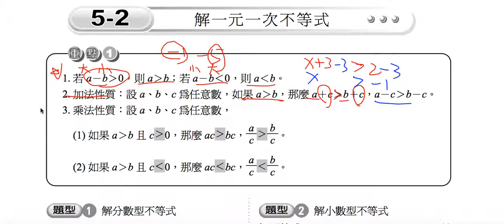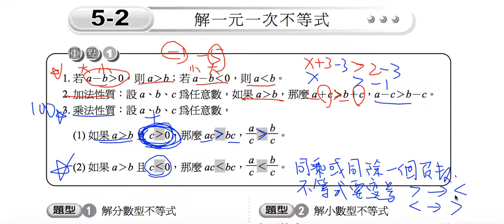數學-國中-不等式-解一元一次不等式-重點一-重點講解